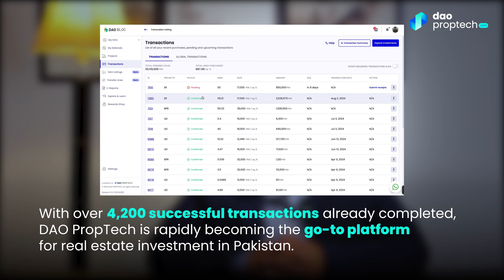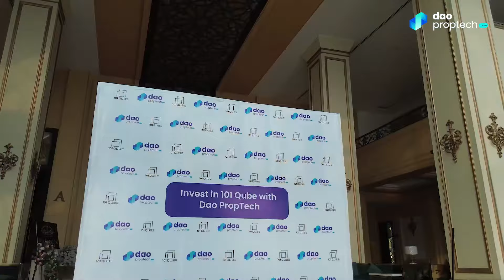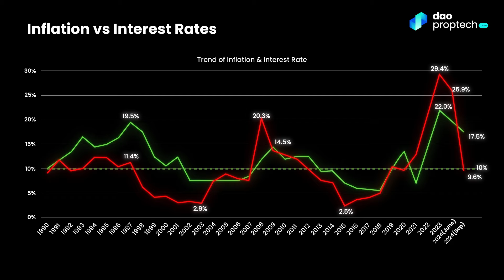How our Founder Jawad Nayyar is Leading PropTech to Global Success | DAO PropTech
💼 𝐌𝐞𝐞𝐭 𝐉𝐚𝐰𝐚𝐝, 𝐭𝐡𝐞 𝐦𝐚𝐧 𝐛𝐞𝐡𝐢𝐧𝐝 𝐃𝐀𝐎 𝐏𝐫𝐨𝐩𝐓𝐞𝐜𝐡’𝐬 𝐢𝐧𝐜𝐫𝐞𝐝𝐢𝐛𝐥𝐞 𝐣𝐨𝐮𝐫𝐧𝐞𝐲.

𝐅𝐨𝐮𝐫 𝐲𝐞𝐚𝐫𝐬 𝐚𝐠𝐨, DAO PropTech set out to redefine real estate investment, and today, we stand at the forefront of innovation. From building trust with small investors to creating groundbreaking projects, we’re moving forward with 𝐕𝐢𝐬𝐢𝐨𝐧 𝟐𝟎𝟑𝟎—an ambitious plan to bring 𝟓 𝐦𝐢𝐥𝐥𝐢𝐨𝐧 𝐩𝐞𝐨𝐩𝐥𝐞 into the world of smart, secure real estate investments. AI, blockchain, and you—let’s make the future of investing brighter.

✨ 𝐖𝐚𝐧𝐭 𝐭𝐨 𝐛𝐞 𝐩𝐚𝐫𝐭 𝐨𝐟 𝐭𝐡𝐞 𝐫𝐞𝐯𝐨𝐥𝐮𝐭𝐢𝐨𝐧? 𝐈𝐧𝐯𝐞𝐬𝐭 𝐰𝐢𝐭𝐡 𝐃𝐀𝐎 𝐏𝐫𝐨𝐩𝐓𝐞𝐜𝐡 𝐭𝐨𝐝𝐚𝐲!